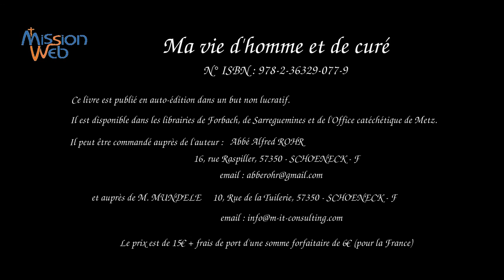Ma Vie d'homme et de prêtre - P. ROHR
L'abbé Alfred ROHR, 73 ans, répond aux questions de Raymond Colling, un lecteur séduit par l'autobiographie (le témoignage) d'un prêtre au parcours exceptionnel : originaire du Pays de Bitche, curé de paroisses dans le secteur de Sarreguemines et de Forbach ; aumônier de prison, de l'Action Catholique des Milieux Indépendants (ACI), de la Mission Catholique des Français en Sarre (Allemagne)...

Le livre de sa vie est illustré par quelques photos de rencontres : avec le Père TRITZ,  l'Abbé PIERRE, le P. Guy GILBERT, l'Evêque de Maribor (Slovénie) Mgr Jozef SMEY...  et d'événements marquants : son Jubilé sacerdotal, Communion et Confirmation d'enfants et de jeunes, Noël en prison...